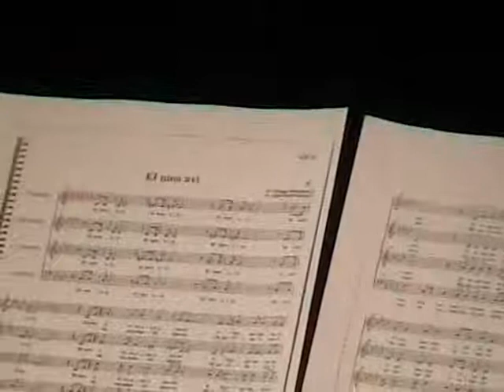El meu avi (bis). Coral Baluern. 3a Marató Corals Gràcia.flv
Havanera de R. Ortega Monasterio, arr. Albert Folch.
3a. Marató de Cant Coral de Gràcia. Teatre del Centre de Gràcia, 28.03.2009.